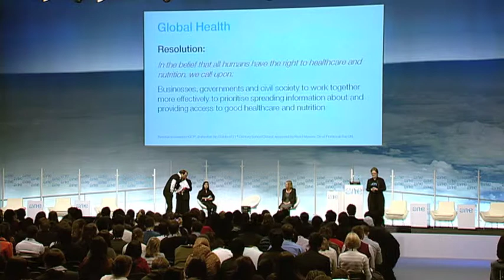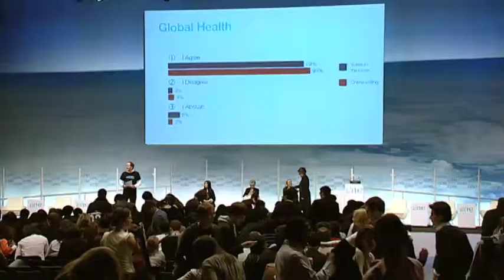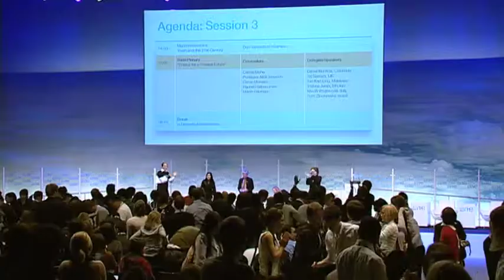OYW 2010 Global Health - Floor Debate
Fifth Plenary Global Health at the One Young World summit 2010. Confirmed Counsellors: Professor Anne Johnson, Flavia Pansieri, Sharon Bamford, Zoya Phan